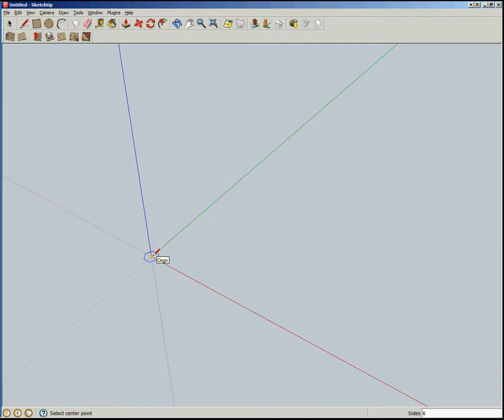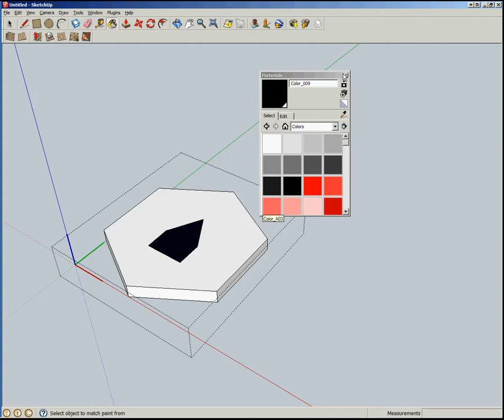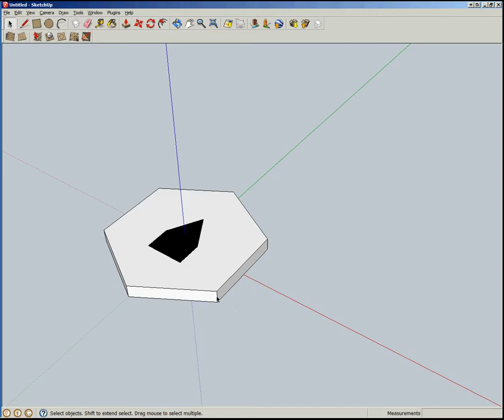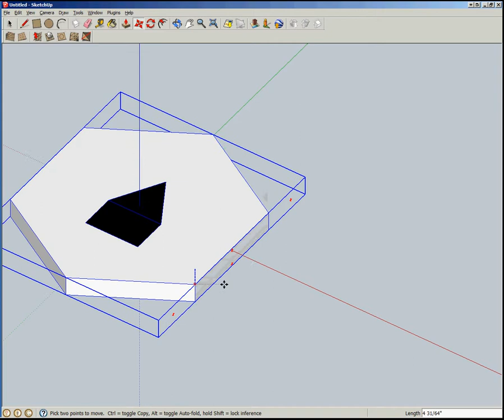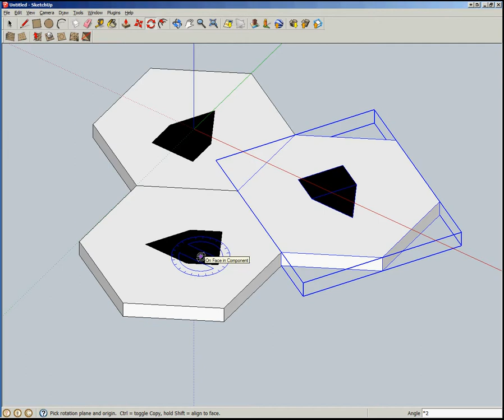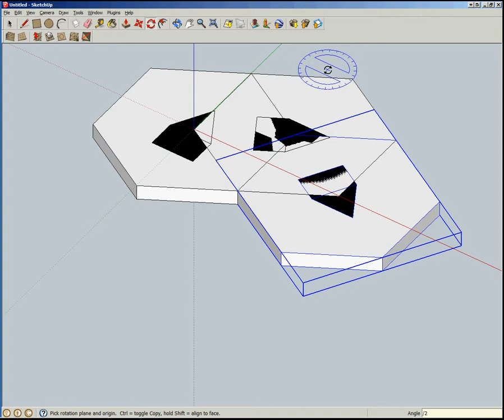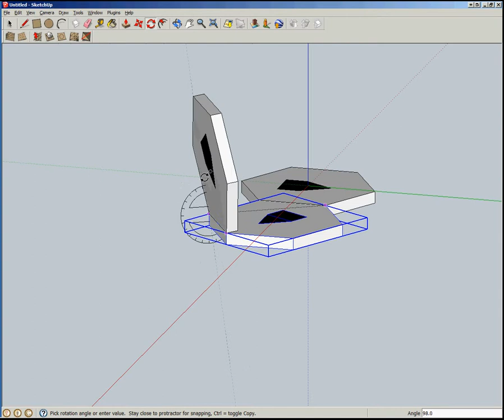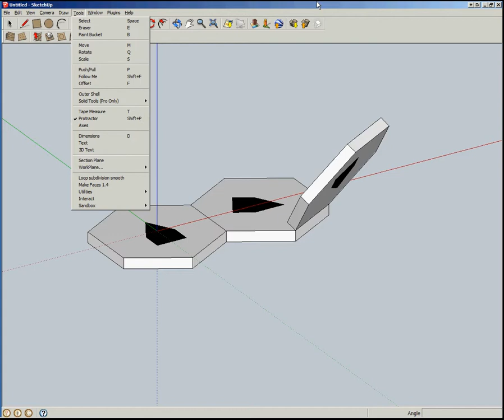The Rotate and Protractor Tools within SketchUp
SketchUp tutorial on the rotate and the protractor tools, including copy rotate and multiple copy rotate.

Something wacky went on with the video rendering, and my menus turn green half way through. Sorry, should not affect understanding though.

Screencast recorded with CamStudio.